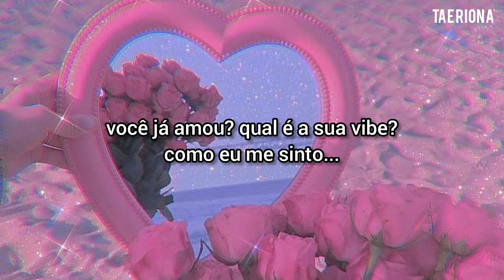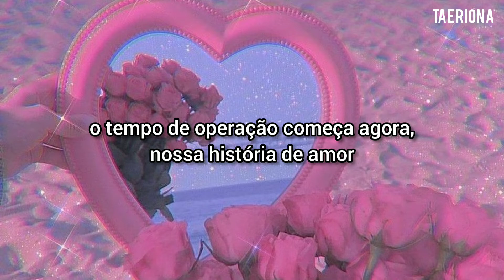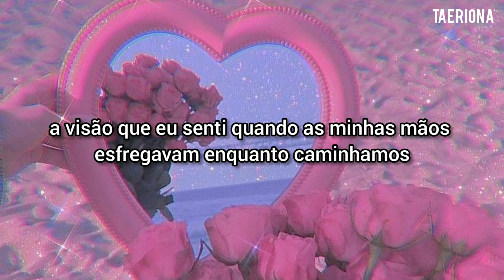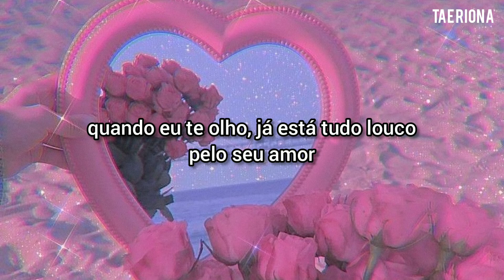sf9 - crazy love [TRADUÇÃO/LEGENDADO]